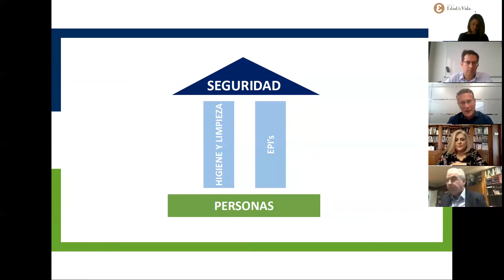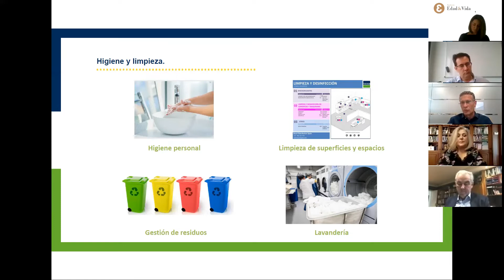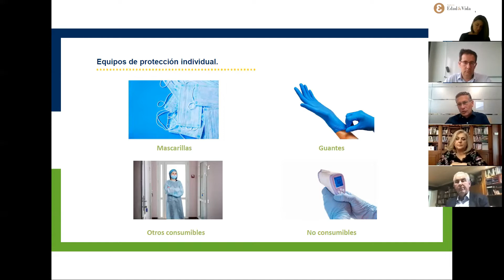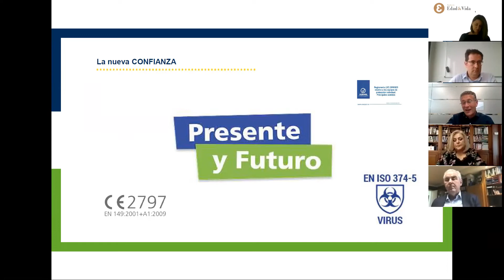Webinar Edad&Vida: Centros residenciales seguros: ¿Cómo recuperar la confianza?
Desde el inicio de la pandemia, las residencias han sido estigmatizadas como centros de infección y contagio. En plena desescalada, desde Edad&Vida queremos ayudar a los profesionales del sector a: cómo mitigar los miedos, trasmitir tranquilidad y recuperar la confianza de los miembros del entorno afectivo de los residentes. Cómo asegurar los centros residenciales: la higiene, la limpieza, la desinfección, los protocolos y las nuevas Certificaciones que fortalecerán la confianza de residentes, cuidadores, trabajadores, visitantes y sociedad en general.